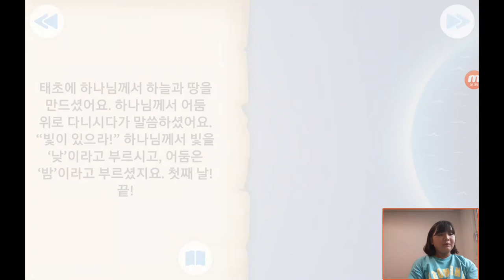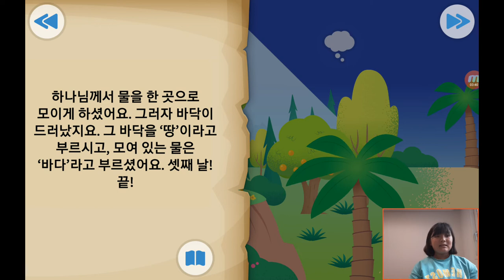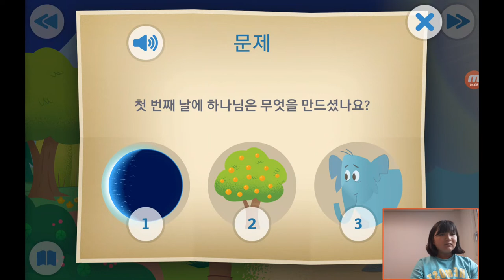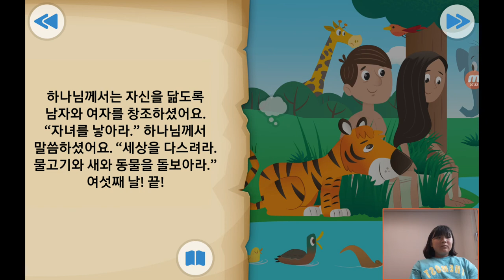‹Kids›Grace：성경이야기 +01, 천지창조 (한국어)